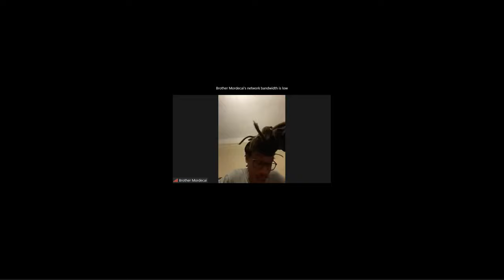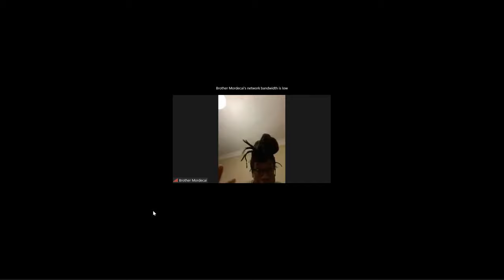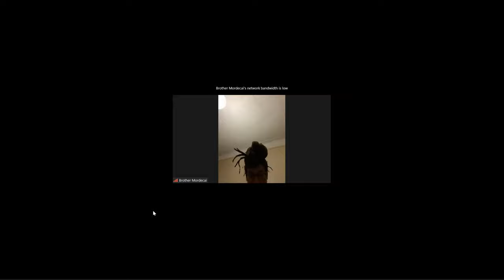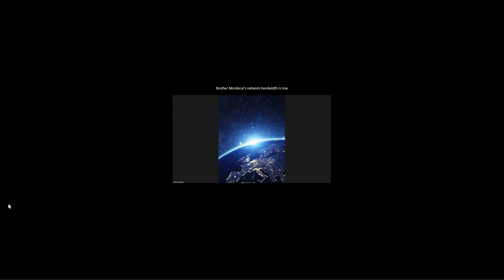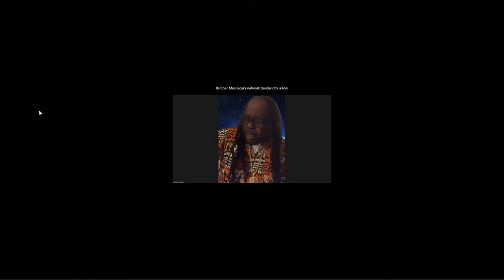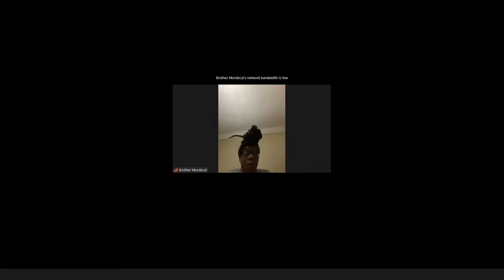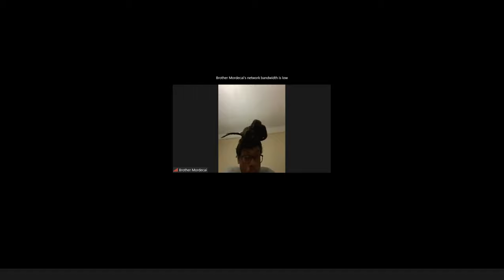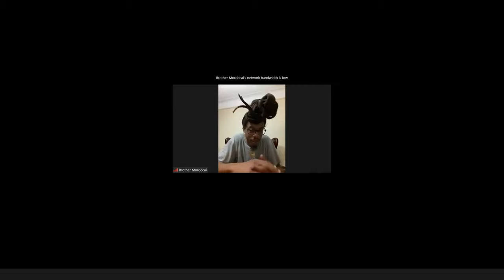Shabbat Night Talk 08-19-22 - Music of Praise | "Dark Matters" Review Album by Ze'ev Binyamin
Welcome to the Uzziel Lewi channel. On this channel we will be uploading various types of videos, from music, lectures to interviews.

please support my documentation of Israelites here in America, by also donating to my Israel Documentary fund:

Z. Binyamin "The Book of Ze'ev"

Z. Binyamin - "Dark Matters"

I.M. YisraEL - " Hebrew Psalms IV/ Ensign"

I.M. YisraEL - " Hebrew Psalms III / "Honor YAH"

I.M. Yisrael - "Hebrew Psalms II / "Together"

I.M. Yisrael - "Hebrew Psalms I / "Spirit of YAH"